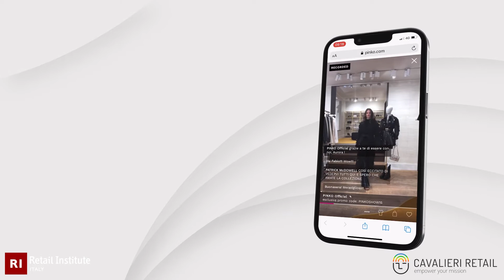Live Shopping e le nuove modalità di vendita digitale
In questo video, Davide Cavalieri, nostro CEO, ci parla delle nuove frontiere da conoscere e sviluppare dello shopping online e che stimolino il Drive to Store.

Come acquisire le competenze per saper gestire e rendere unici i nuovi Customer Journey dei clienti?